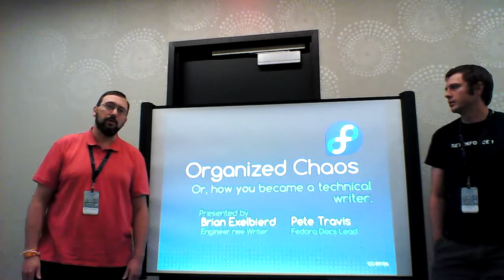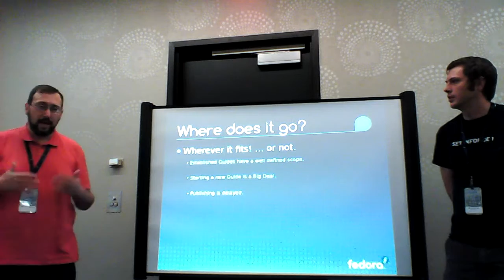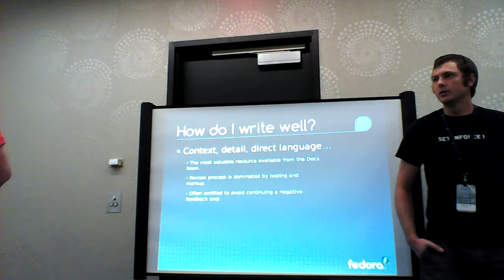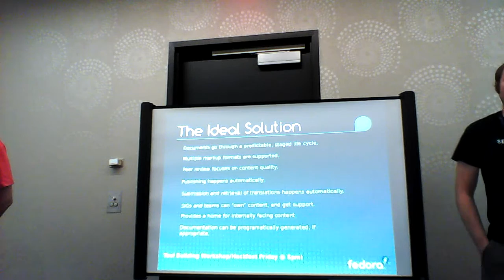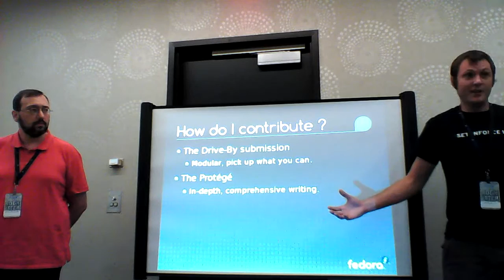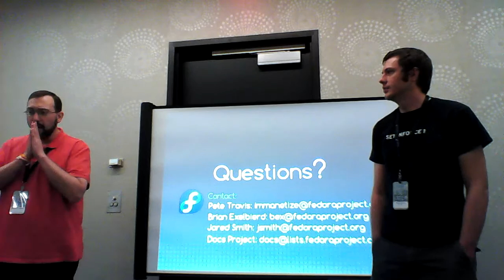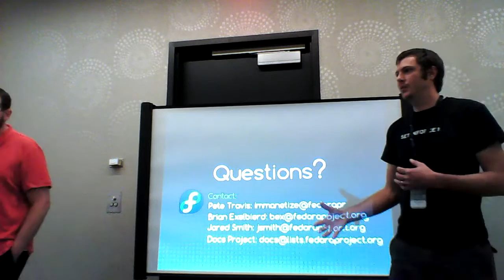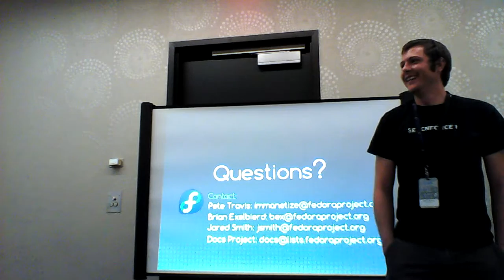Flock 2015 - Organized chaos - Brian (bex) Exelbierd & Pete Travis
There's a huge amount of potential in the Fedora repositories, but figuring out what's available and how to use it isn't always easy. Enter the Fedora Docs team, with a plan for reference materials large and small. You'll learn about the Docs workflow, and how it is changing to enable SIGs and special use cases to showcase the best they have to offer.